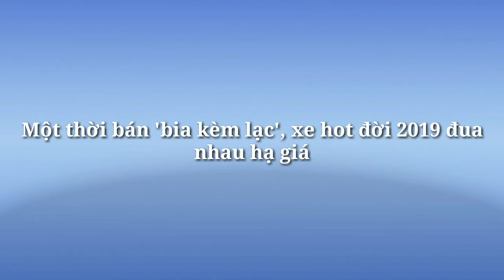Một thời bán 'bia kèm lạc', xe hot đời 2019 đua nhau hạ giá x 360 xe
Xe 360
Một thời bán 'bia kèm lạc', xe hot đời 2019 đua nhau hạ giá
Trong bối cảnh giá xe đi xuống trên toàn thị trường, nhiều mẫu xe ăn khách, thường xuyên bán chênh giá, bán 'bia kèm lạc' như Toyota Camry, Toyota Rush, Ford EcoSport… hiện cũng đang được điều chỉnh giảm khá mạnh để hút khách mua.